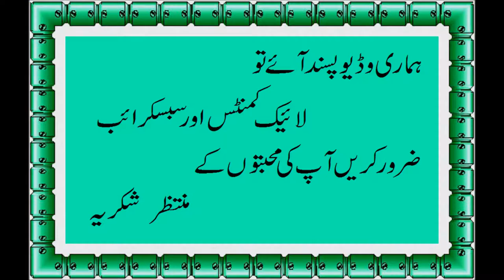Aloo Bukhara Chutney Recipe, Plum Chutney